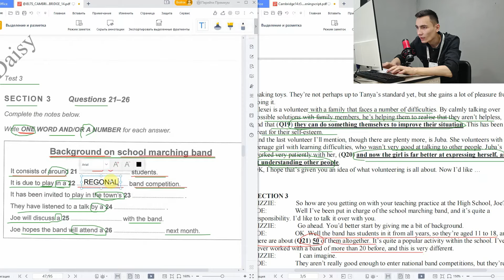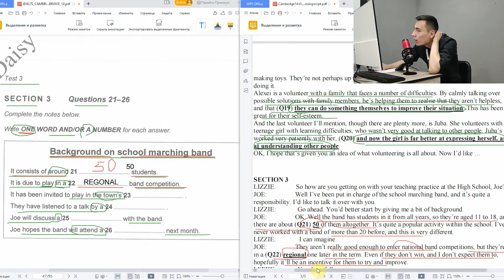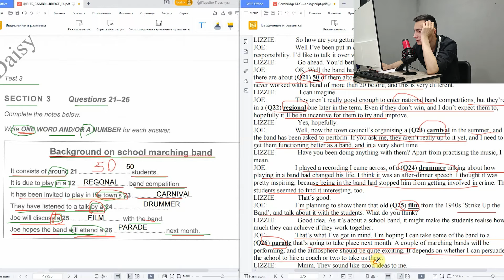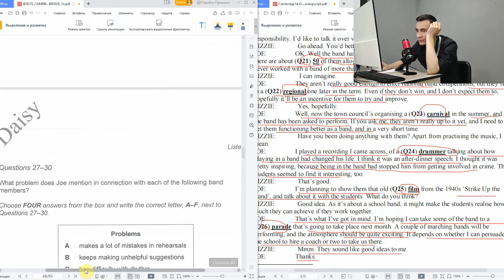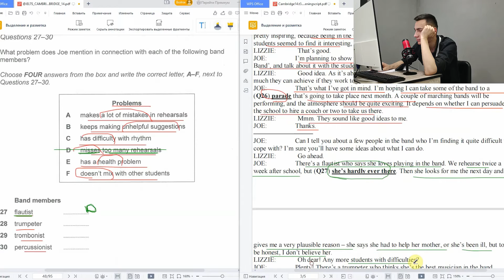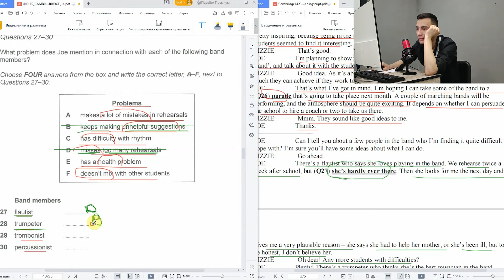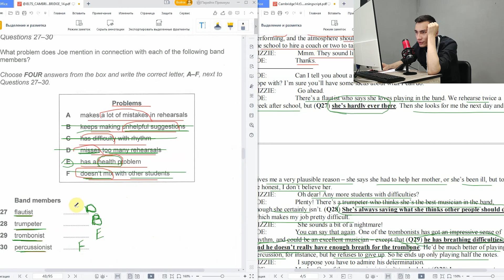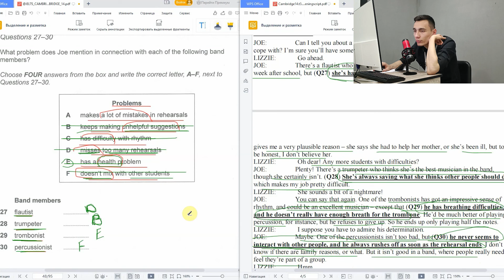CAMBRIDGE IELTS 14 TEST 3 LISTENING SECTION 3 | LISTENING PRACTICE | TAHLIL